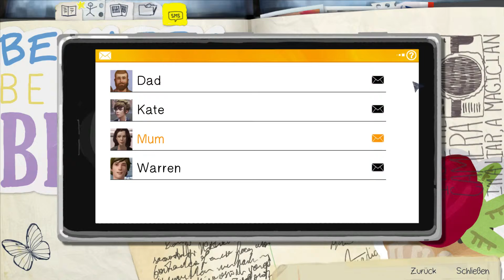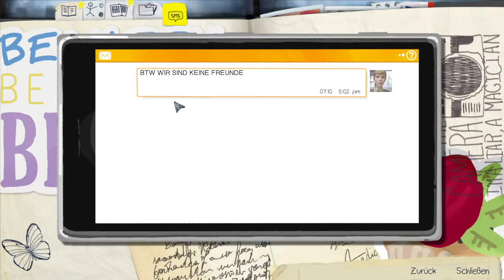Life is Strange #05 [GER][HD] Jetzt gibs moppen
Wir sind die Liga D.A.G, eine Gemeinschaft von mehreren Freunden die zusammen Spaß haben wollen.

► League of Legnds (Alle)
► Life is Strange (Xyris)
► PS4 (DayDay)

► Xyris
► I DayDay I
► I Megatest I
► Dio1981